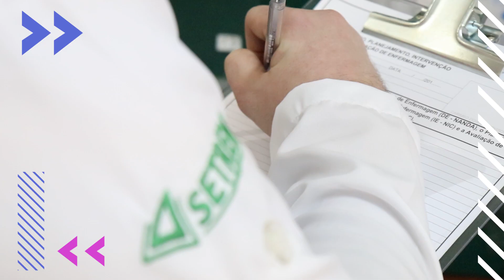Enfermagem Setrem – “Acreditamos na gestão do cuidado”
Vestibular Setrem 2020
Inscrições: até 22/11
Prova: 23/11 - 14h - somente redação

O Enfermeiro formado na Setrem
Cultivar a ciência e a arte de cuidar do sujeito e da coletividade em todos os níveis de atenção à saúde fazem parte do perfil do Enfermeiro formado na Setrem. É generalista, humanista, crítico, pesquisador e reflexivo, capaz de reconhecer, planejar, organizar, coordenar, implementar e reavaliar a assistência de enfermagem a sujeitos e/ou comunidade. A experiência vivenciada em diversos espaços de saúde, aliada ao compromisso com a vida, fazem parte da formação deste profissional.

Noturno – duração de 5 anos - 50 vagas

Oportunidades de Atuação
Hospitais, Clínicas e Unidades de Saúde; Equipes de Resgate e Atendimento de Emergência; Assistência Domiciliar e Pré-hospitalar; Enfermagem do Trabalho; Pesquisa Clínica; Centros de Atenção Psicossocial; Atuação em Especialidades: Geriátrica, Pediátrica, Obstétrica, Cirúrgica e Psiquiátrica; Ensino: professor de cursos técnicos e faculdades e palestras e cursos na área da saúde